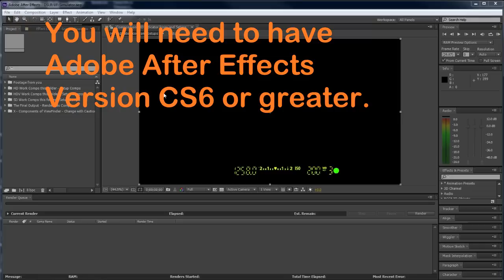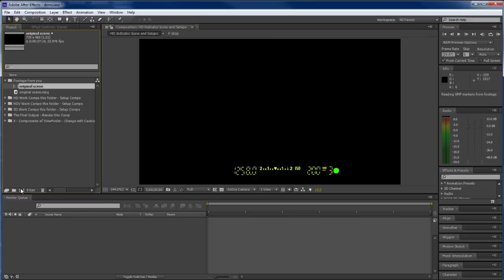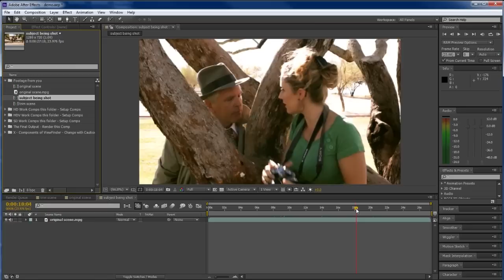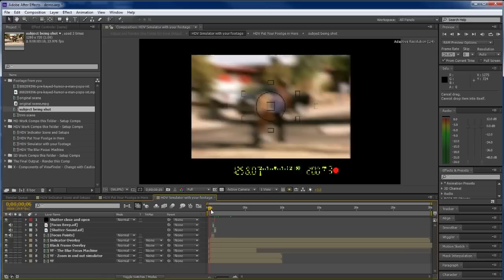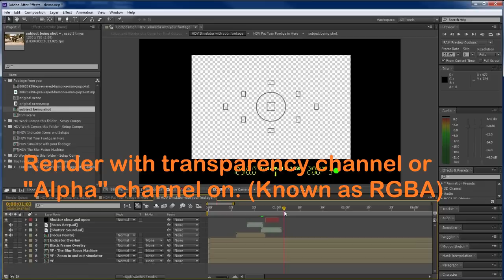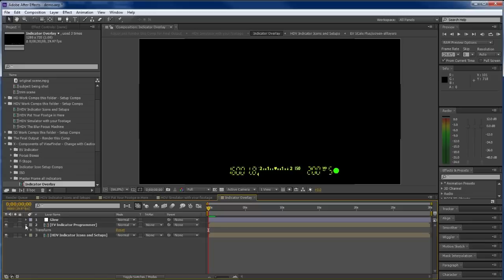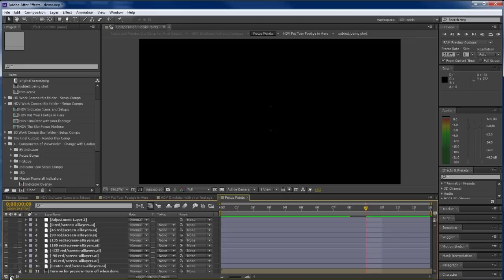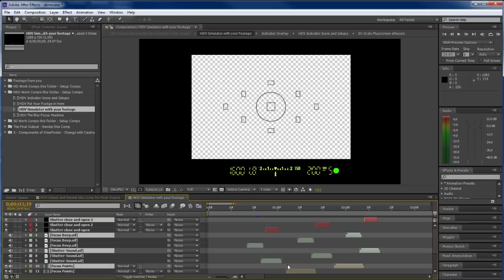How to use the DSLR Viewfinder Simulator in Your Production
A tutorial and usage guide for the DSLR Viewfinder Simulator After Effects project. Learn all the functions and features to make a true and realistic composition for your next movie or film and show the audience the photographer's point of view (POV). A great post-production tool and project. A special thanks goes out to my friend Director/Writer/Producer Melissa B. over at FinleyWade.tv for allowing me to use the footage and scene from the movie Finley Wade for demonstration purposes. Thanks to her needs for such an effect, this project came to life and was used for the first time in her motion picture Finely Wade.